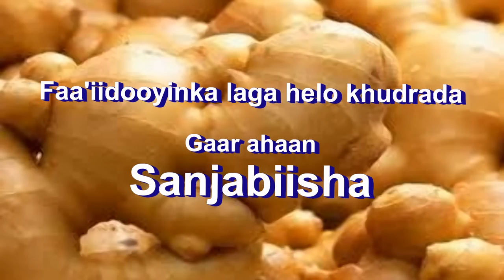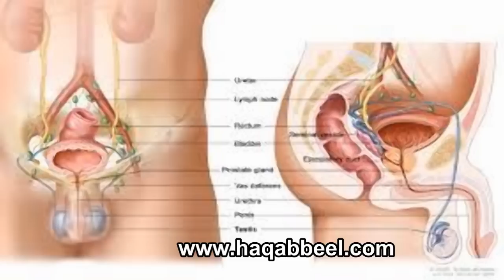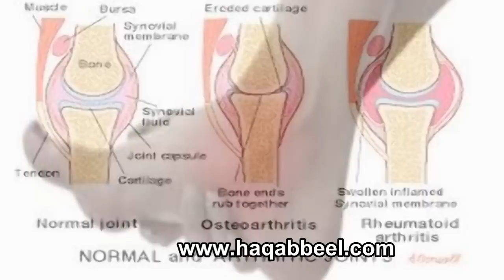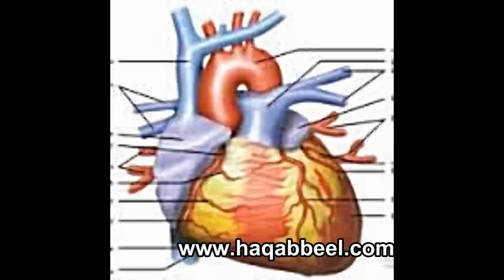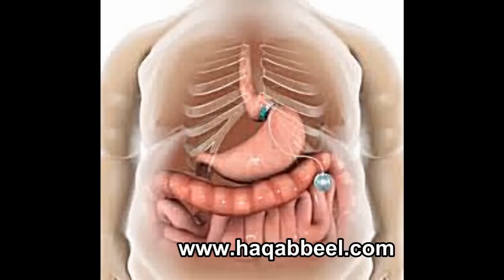FAA'IIDOOYINKA ZANJABIISHA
ZANJABIISHA WAXAA KU JIRA FAA'IIDOOYIN FARABAN QAAR KA MID AHA AYAAN IDIN SOO GUBINEYNAA, INSHA ISKU QUXINTEEDA OO KALA DUDUWAN, ISKU DAWEYNTEEDA IYO KUWO KALE